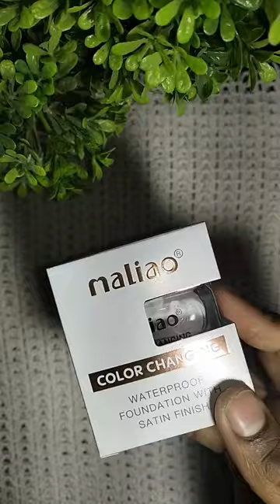MALIAO FOUNDATION 🥳 UNBOXING AND REVIEW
MALIAO COLOR CHANGING FOUNDATION

A Breathable, Full - coverage Foundation With A Lifelike Finish That Blends And Lets Your Skin Breathe. This Creamy, Blendable Texture Balances The Complexion Providing A Zero Shine Effect. It Never Cakes, Flakes, Or Fades, So Skin Appears Natural And Vibrant Throughout The Day ..